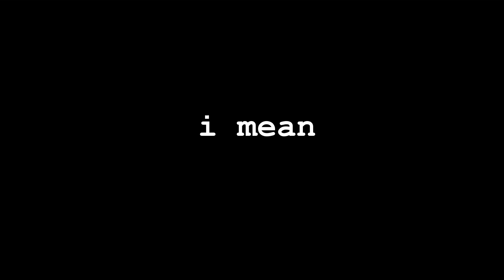Politically Incorrect [Apex Legends Arenas]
this is what happens when you play apex late at night

BE4RD0X02: N/A

The song from the video: Christian - Unshaken (cover) || Red Dead Redemption 2 Soundtrack
Taken from the channel: Christian Larsson